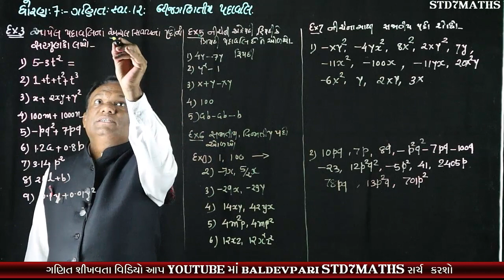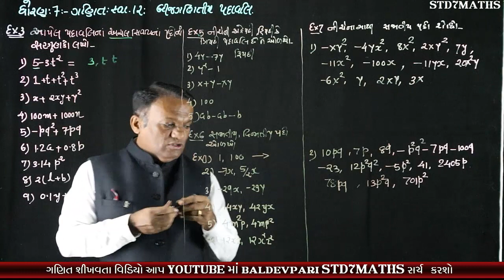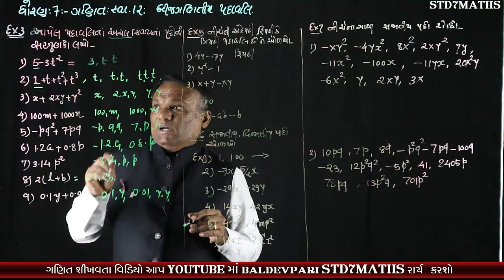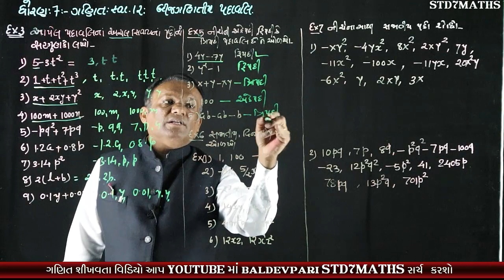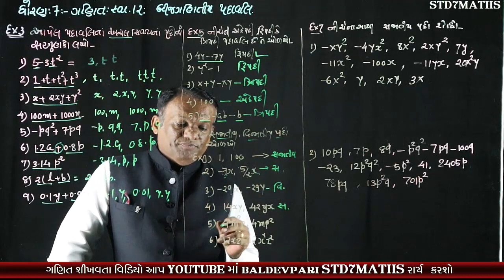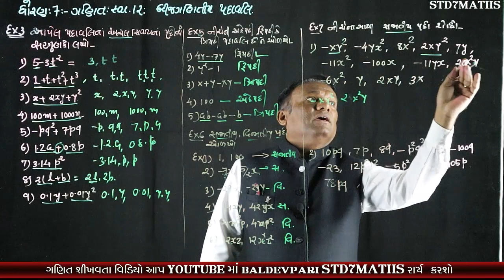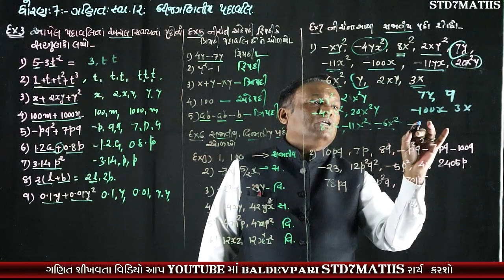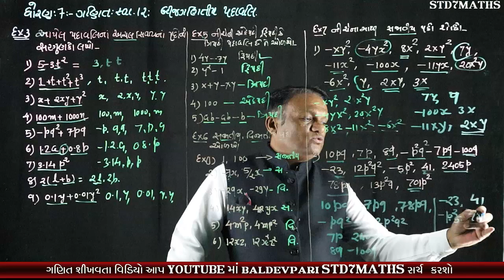STD-7 MATHS CH-12 Part-2 Algebraic Expressions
નમસ્કાર મિત્રો

/playlist?list=PLyeDqv0HTMO1nGnJ3jKClF60vKKGqT6kF

ઝડપી ગુણાકાર અને વર્ગ કરવાની ટ્રિક-1